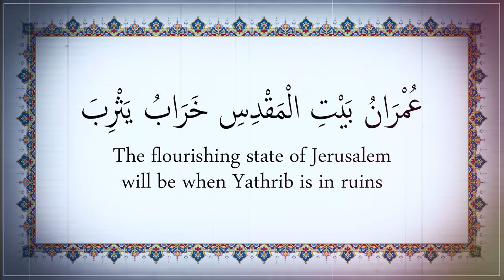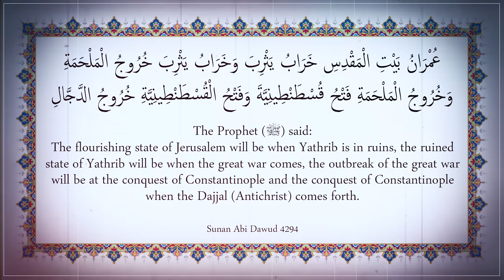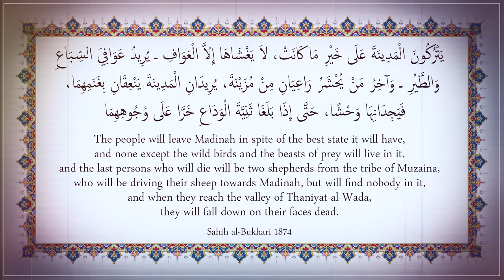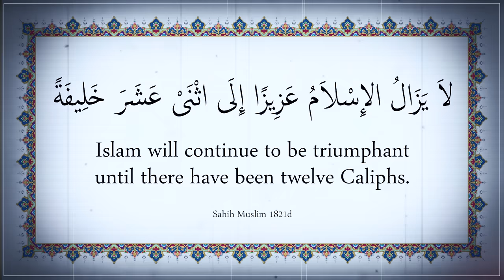MUHAMMAD (ﷺ) PREDICTED THIS ISRAEL-PALESTINE WAR?!